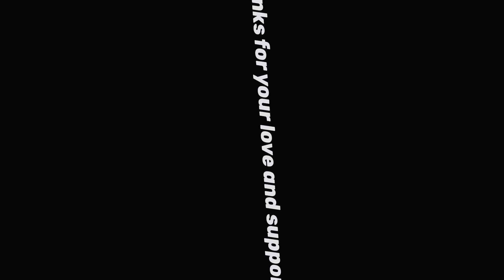Riverfront night view - Ratre 12 baje kuch alag hi dekhneka maja dekhiye or enjoy with me#youtube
Riverfront night view - Ratre 12 baje kuch alag hi dekhneka maja dekhiye or enjoy with me 😉😎😍 let’s enjoy with me and see everything I will show some good things in this video 😊🙏

Jay Swaminarayan 🙏😊

In this channel I share with you , social activities vlogs , family moments vlogs , Traveling vlogs , food vlogs , movie & review vlogs , YouTube shots , Daily video and vlogs, and much more informative video ….
Everyday vlogs video I share in YouTube

Thanks for YouTube bcoz they give me the big space in YouTube for share my life in YouTube. God bless YouTube family 🙏😊

Life is beautiful so please enjoy every moments and make life happy 😊
Make memories for your beautiful life 🙏and share happiness with world 🌎
Time and beautiful moments never come again so save memories , share happiness and feel it 🥰🙏😊

Be happy 😊

Be happy 😊

# shots
# trending
# you tube

Jay Swaminarayan 🙏😊